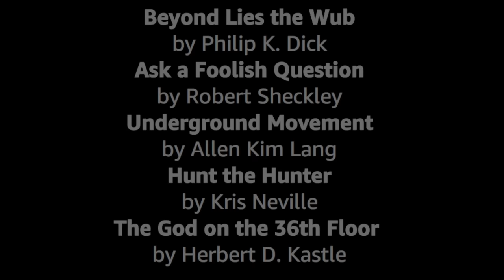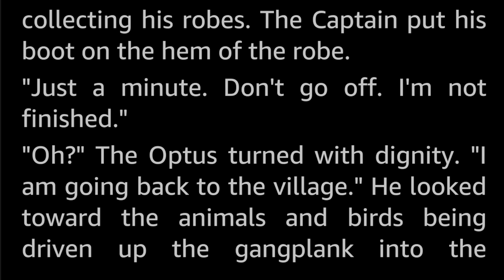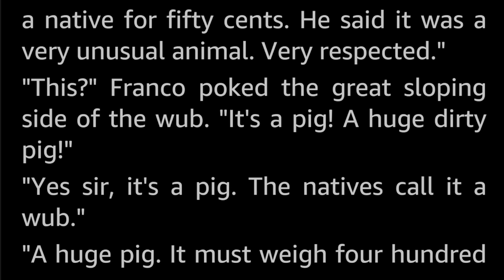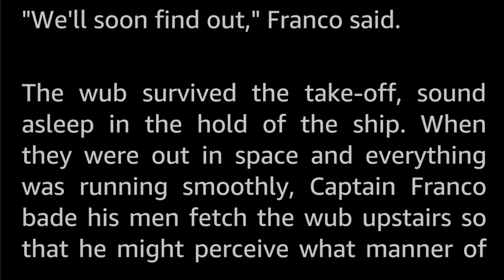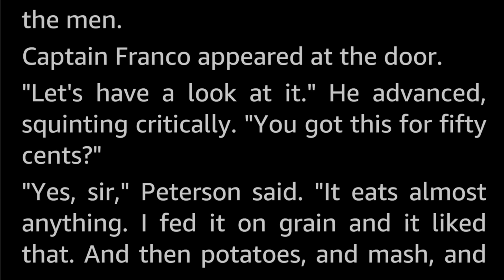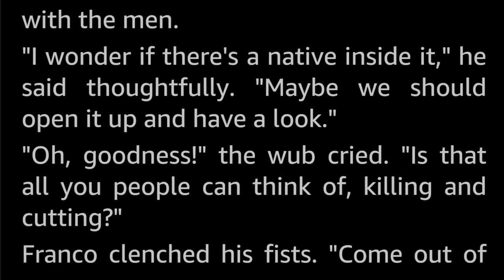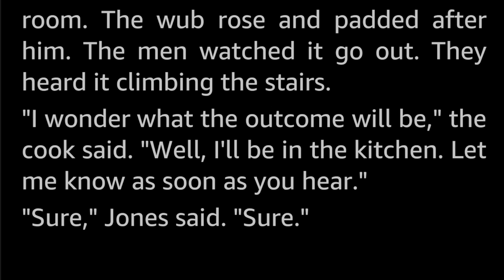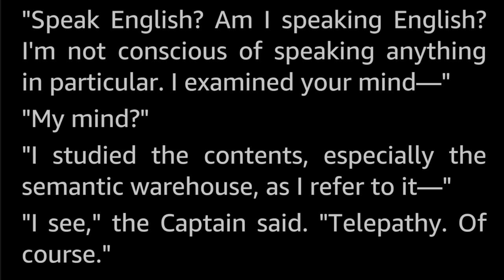2000sub special: My Favorite 5 Stories -Selected Vintage Science Fiction Audiobook readalong human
Five of my very favorite vintage Science Fiction short stories I have narrated since I started Stories of Futures Past.

Selected and read by myself, Tom Trussel.

The stories presented here are:
0:00 Introduction
1:14 Beyond Lies the Wub by Philip K. Dick
20:08 Ask a Foolish Question by Robert Sheckley
43:23 Underground Movement by Allen Kim Lang
1:05:26 Hunt the Hunter by Kris Neville
1:46:13 The God on the 36th Floor by Herbert D. Kastle

Your views, comments and recommendations keep the stories coming! I am very happy you enjoy the stories, and hope you keep on enjoying them for a long time to come!